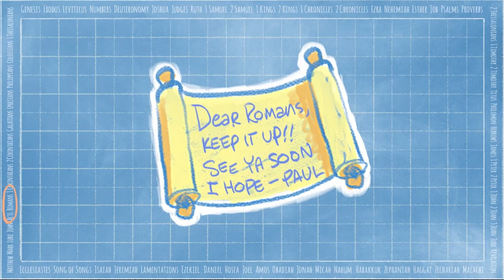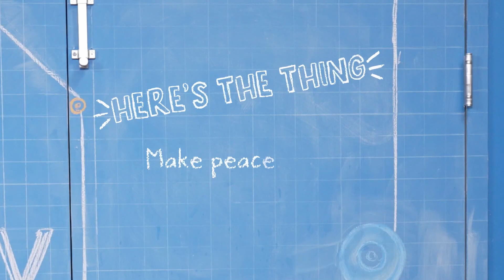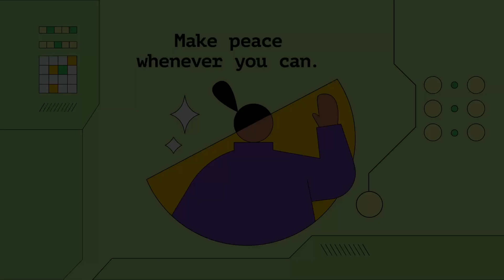Gen-Kids At Home March Week 1 - Make Peace Whenever You Can.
Come Join us for some praise and worship and a bible story as we learn about peace.